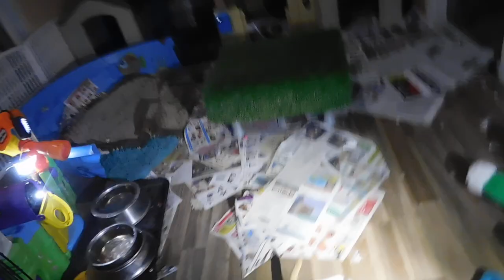Puppy head start